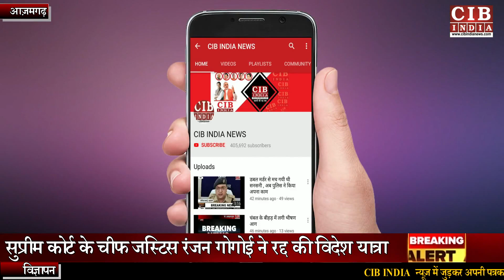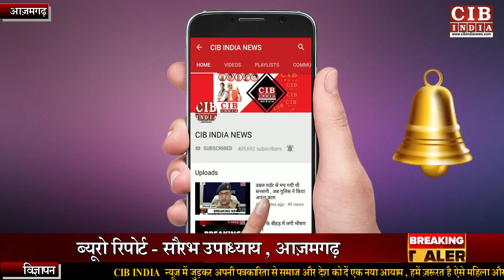आज़मगढ़ में ये क्या हो रहा है , अपराधी बेलगाम